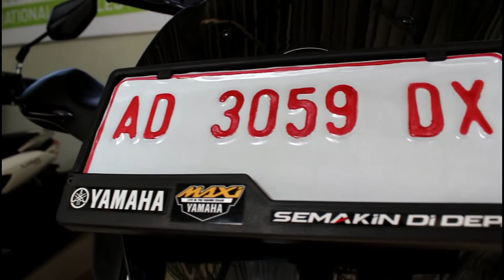Story Bidan Komunitas RSUI BanyuBening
RSUI Banyubening Memiliki progam Bidan komunitas yang bertugas membantu masyarakat untuk menjaga kesehatannya, kegiatannya berupa pemeriksaan kesehatan untuk ibu hamil, pelayanan kesehatan di posyandu dan juga home care untuk masyarakat.